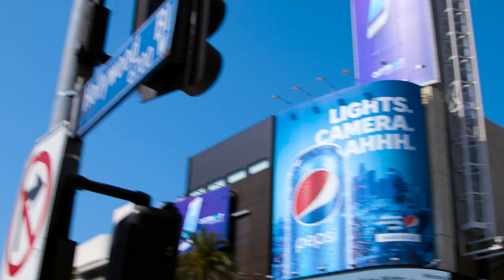Taste the Difference | Short Film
The Pepsi challenge for painkillers.

Director - Sohale Dezfoli
Writer - Nicholas Begnaud
Producers - Nicholas Begnaud, Kevin M. Walsh
Executive Producer - Sohale Dezfoli
Cast - Mark Prendergast, Houston Rhines, Kevin M. Walsh
Cinematographer - Paul W. Sauline
Post-production - Griffin Prall
Sound Editor - Norm Robinson